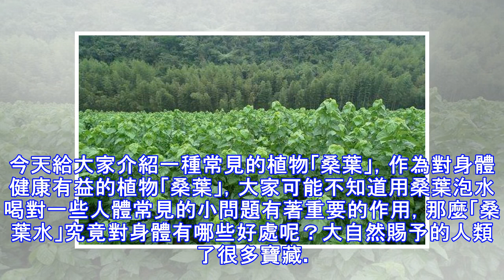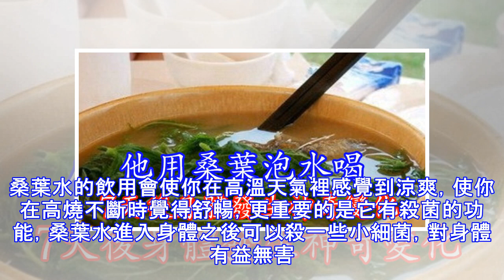經常桑葉泡水喝，身體會發生3大問題，尤其是女人要知道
日常生活中，為什麼人們越來越關注自身的身體健康，但是疾病依然會伴隨人們？到底是什麼因素導致人們患病的幾率變高呢？為什麼越來越多的人，在毫不知情的情況下，進了一趟醫院，但已經送來了去世的判決書？為什麼似乎沒有做好離開的準備，許多人在不該的年紀裡卻選擇了這樣一條路？可能大家會說，自己沒有亂吃亂喝，作息也規律，為什麼依然逃脫不了疾病的魔掌？原因很簡單，就是不夠愛自己的身體，對它的付出不夠多，對自己的健康關注度不夠，不注重平時的養生。今天給大家介紹一種常見的植物「桑葉」，作為對身體健康有益的植物「桑葉」，大家可能不知道用桑葉泡水喝對一些人體常見的小問題有著重要的作用，那麼「桑葉水」究竟對身體有哪些好處...